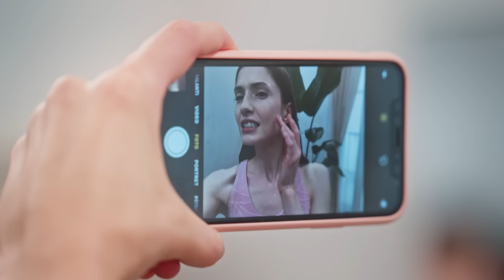Pielea ta are întotdeauna dreptate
Ascultă-ți pielea. Ai grijă de ea. Cu Gerovital H3 Derma+ ❤